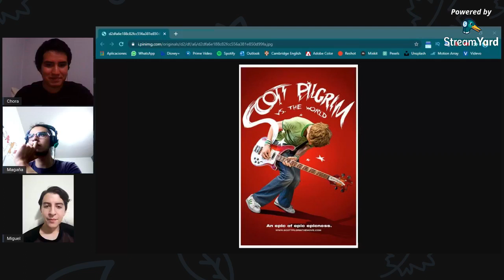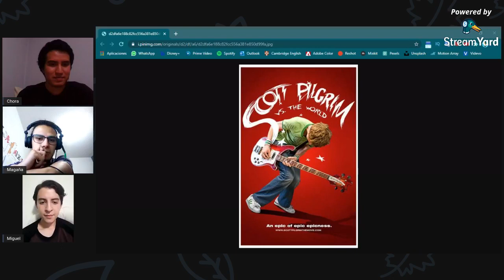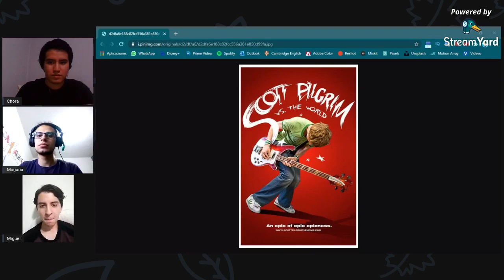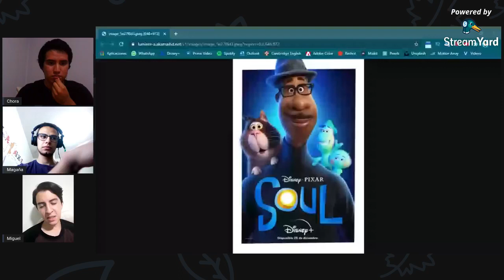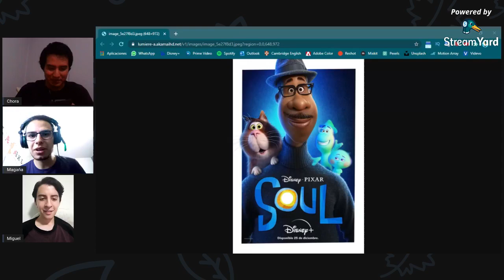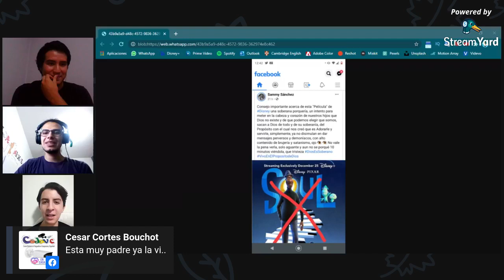Podcast Cámara Acción #16 - Los Croods 2, Herbie, La leyenda de Korra, Rompan todo, Big mouth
Cámara Acción / Podcast sobre Cine, Series y Videojuegos #16
Hoy hablamos de: Los Croods 2: una nueva era, Herbie a toda marcha, La leyenda de Korra, Rompan todo, Big mouth, La niñera, Scott Pilgrim, BARRY, SOUL sin spoilers

Estamos en vivo todos los Sábados